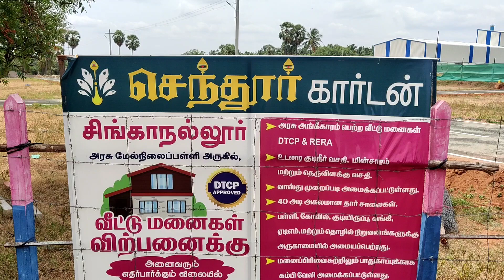Land Property at Singanallur, Pollachi...0009